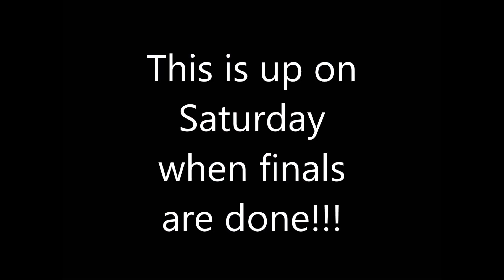War Thunder PC episode 19:1st place again